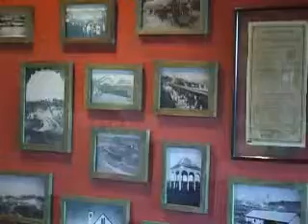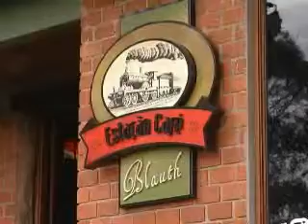22 07 Estação Café Blauth realiza abertura da nova temporada de shows.wmv